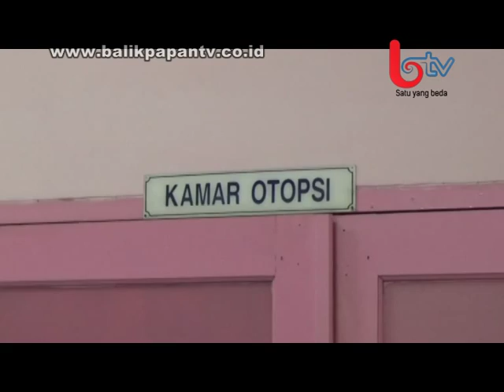Penemuan Orok Bayi di BSB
LIPUTAN KOTA, Balikpapan (13/01/2015) - Setelah pekan lalu mencuat kasus pembuangan bayi kali ini sesosok janin ditemukan di selokan sekitar Balikpapan super block, stal kuda Balikpapan Selatan. Janin bejenis kelamin laki-laki itu diperkirakan dikeluarkan paksa dari rahim ibunya sekira dua hari sebelum akhirnya ditemukan.
Balikpapan TV adalah perusahaan yang bergerak dibidang broadcasting media dengan tampilan audio visual. Saat ini BTV mengudara di channel 26 UHF, dan bisa disaksikan di jaringan televisi kabel yakni Mitra Vision, Borneo Vision dan Mahakam Vision (Samarinda). Program-program BTV dikemas untuk multi segmen dengan keragaman jenis acara mulai dari hiburan, pendidikan, olahraga, keagamaan, dan berita-berita aktual.. Subscribe channel Youtube Balikpapan TV agar selalu terinformasi dengan video-video terbaru dari Balikpapan TV.